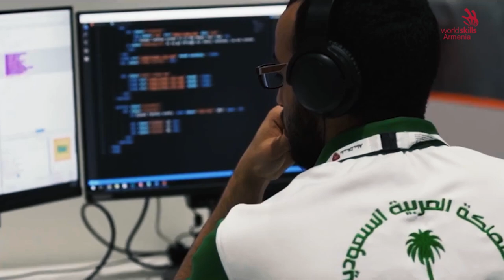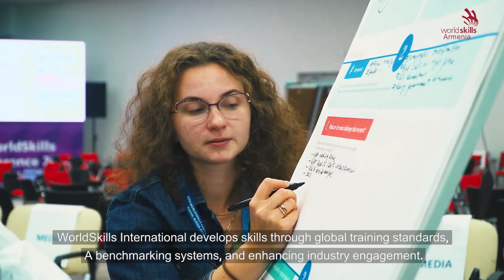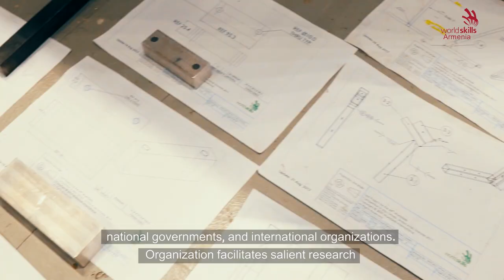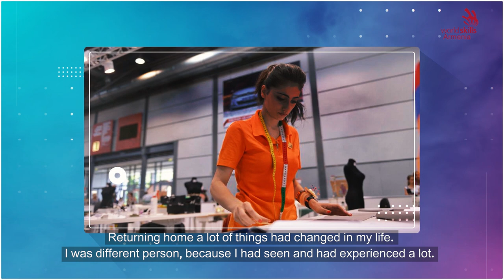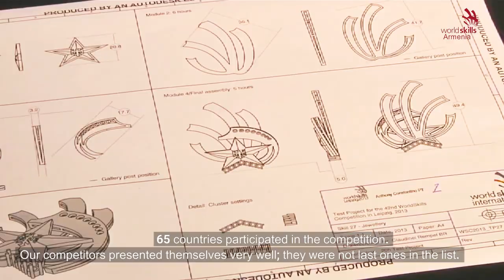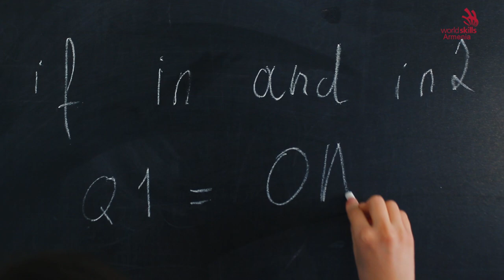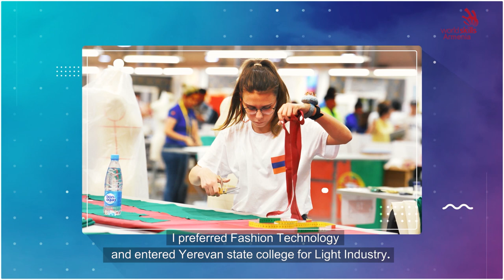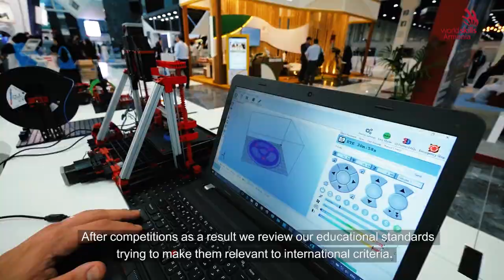Worldskills Armenia 2020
Film is about WorldSkills International and how Armenia became member country of this organization, about participation in skill competitions.